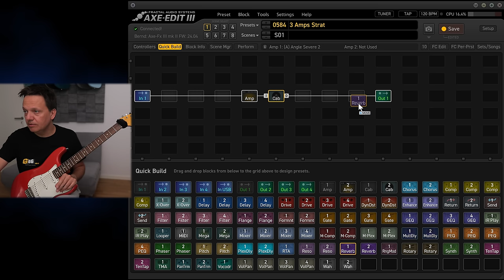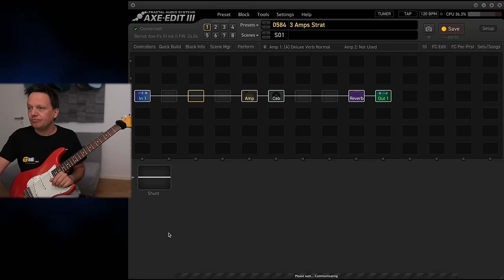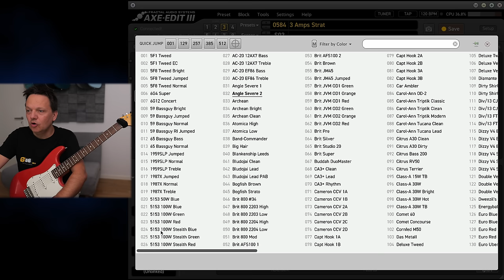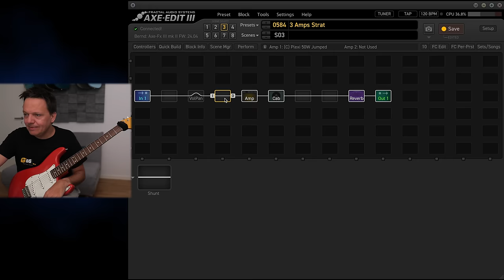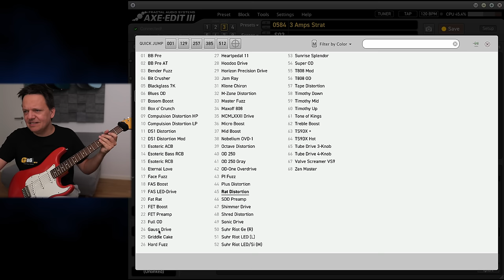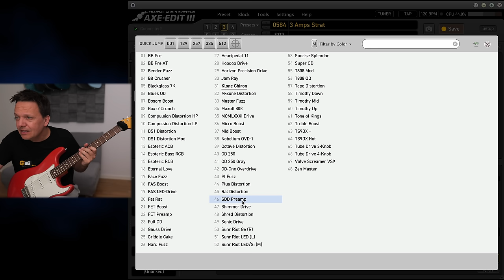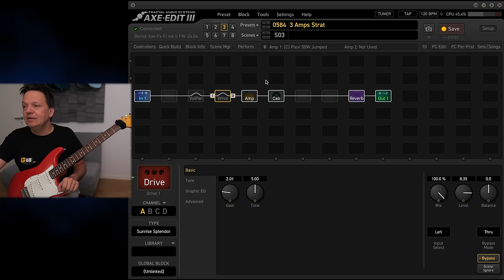[D] Meine 3 Top-Ampmodels für ST-Style Gitarren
Nachdem Bernd letzte Woche 3 coole Amps für LP-Style Gitarren vorgestellt hat, dreht sich heute bei Bernd's Fractal Mittwoch alles um 3 coole Amps für ST-Style Gitarren! Bernd zeigt dir mit praktischen Beispielen, wie du mühelos die legendären Klänge erreichst, die du schon immer auf deiner ST-Style Gitarre haben wolltest.

Vorgestellte Amp-Modelle:
Amp 1: Deluxe Verb Normal
Amp 2: AC-20 EF86 Treble
Amp 3: Plexi 50W Jumped

Hallo,  @berndkiltz  hier :)

Kennst Du schon meinen Intensivkurs zum Axe-Fx III, FM3 und FM9? Wenn nicht, schau doch mal rein! In 60 HD-Video-Lektionen und fast 20 Stunden Spielzeit zeige ich Dir ALLES, was ich über die Geräte der 3. Generation von Fractal weiß!